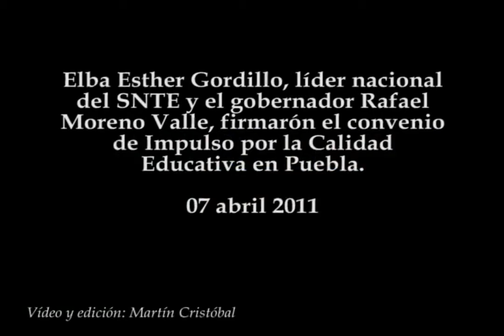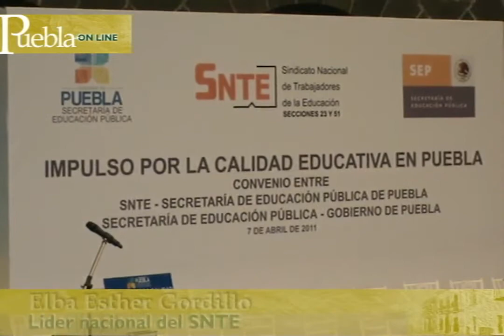Firma de convenio: Elba Esther Gordillo y Moreno Valle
Elba Esther Gordillo, líder nacional del SNTE y el gobernador Rafael Moreno Valle, firmarón el convenio de Impulso por la Calidad Educativa en Puebla.
07 abril 2011